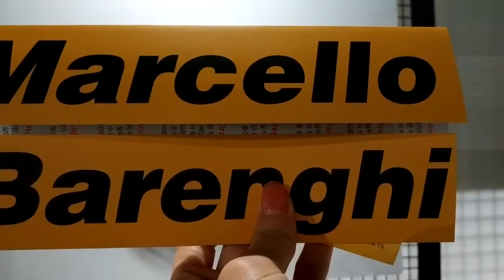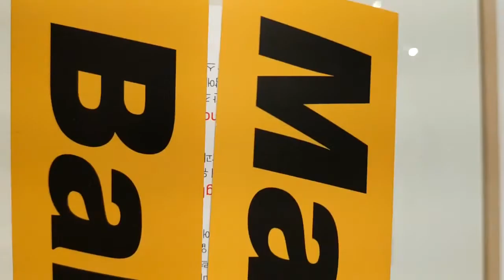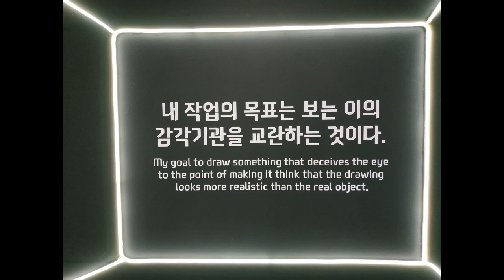[2021] 마르첼로 바렌기 전시 후기 (Marcello Barenghi Exhibition in Korea)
안녕하세요?
한요진 입니다.

이탈리아 하이퍼리얼리즘 작가 마르첼로 바렌기 전시의 후기를 가지고 왔습니다.

저는 초대로 다녀왔어요.

어설픈 영어 리뷰.. 와 한국어 리뷰를 병행해보았습니다.

마르첼로 바렌기 展
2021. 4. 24 ~ 8. 22
용산 아이파크몰 리빙파크 6F 팝콘D스퀘어
관람료는 성인 15,000 청소년 12,000 어린이 10,000

여기를 참고해주세요!

00:22 English review
02:09 한국어 리뷰 (Korean review )